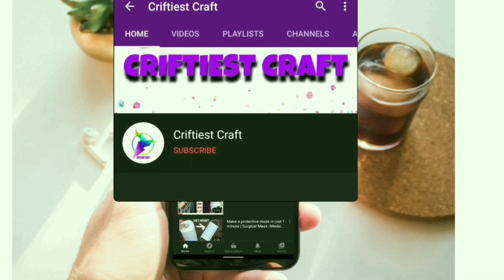একদম নতুন জামার হাতার ডিজাইন ২০২৩ / top sleeve design ideas for suit / New sleeve designs 2023